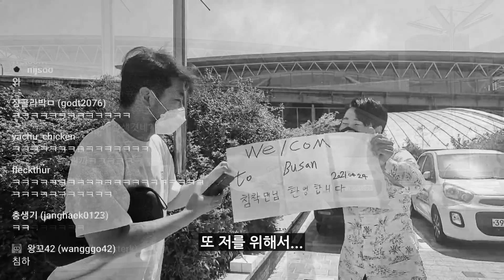G80으로 부산까지